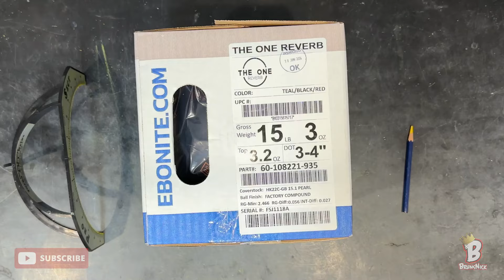The One Reverb | ASMR (w/ Step-By-Step Notes)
Unboxing + Layout + Drilling of the new Ebonite The One Reverb!

I hope ASMR fans really enjoy watching the process of how bowling balls are drilled and worked out so they can be used on the lanes! I added step-by-step notes throughout the video. Enjoy!